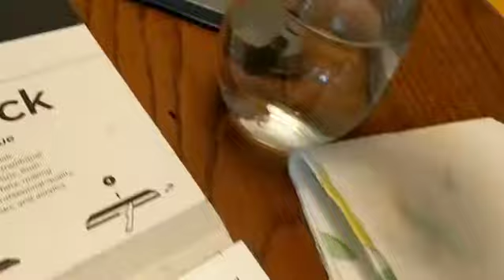Swatching Inktense ink blocks (art supply quickie video)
I just got the full set of 72 Inktense blocks, so the first thing I do is swatch! The brush is a DaVinci squirrel mop, and the paper is Blick Premier hot press cotton watercolor block.